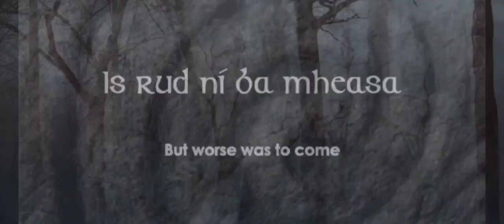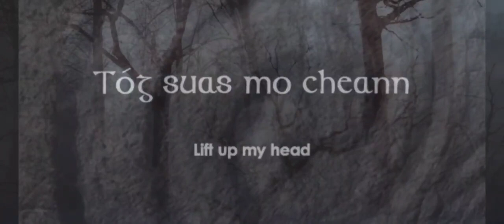"Speak Me, Oh Speak Me!" I Am the Irish Language – Is Mise an Gaeilge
This poem is a powerful and moving statement about the importance of the Irish language. The speaker of the poem declares that they are the Irish language, and they describe the beauty and richness of the language. The poem also speaks to the challenges that the Irish language has faced, but it ends with a message of hope.

The poem is written in Modern Irish, but it has been translated into English by several different people. The translation that is used in this video is by Seán Ó Tuama.

The poem is a reminder of the importance of language and culture. It is also a message of hope for the future of the Irish language.

Read by Kevin Flanagan, The Brehon Academy.
Video graphics by Red Boar.